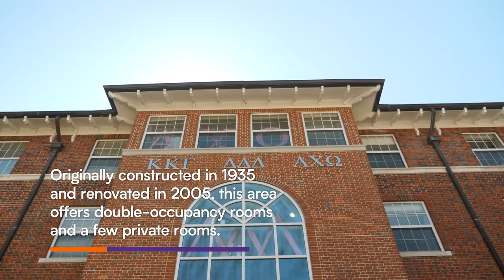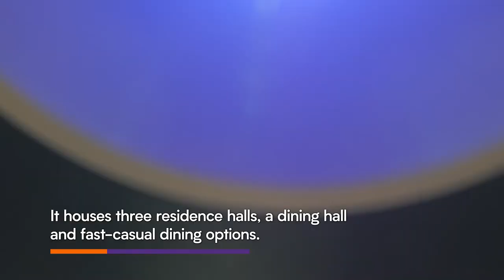Tour Tuesday: West Campus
Clemson’s West Campus is a hub of activity in the Clemson Family. Staples of this hilly area beside Death Valley include:

The Edgar A. Brown University Union.
McAlister Hall.
Raising Cane’s Chicken Fingers.
Starbucks.
Twisted Taco.
Fresh Food Company.
Fike Recreation Center.
Clemson University Honors Residential College at Cribb & DesChamps halls.